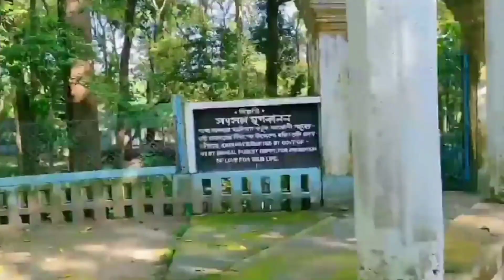A beautiful seen || satsang vihar jamaldah || Anukul thakur er Mondir ‌অনুকূল ঠাকুরের মন্দির